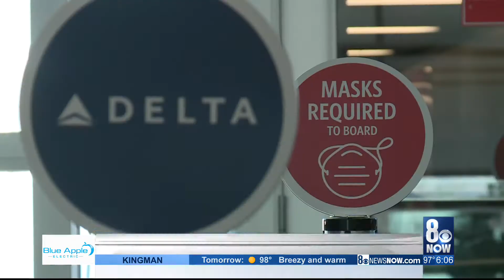Delta Airlines Takes Off with New Safety Standards during COVID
Delta Airlines gives Cristen Drummond a behind the scenes look at the safety standards and protocols to make flying safer for employees and customers.